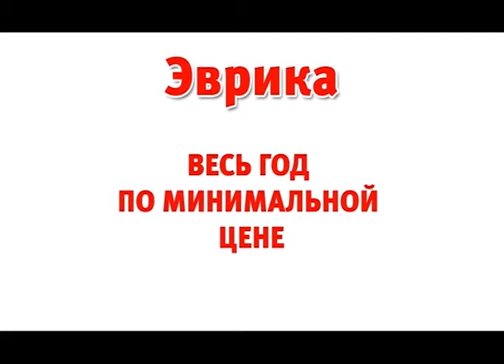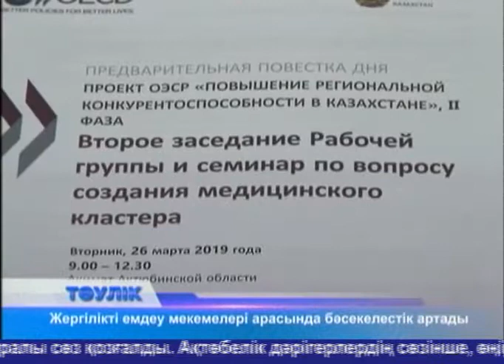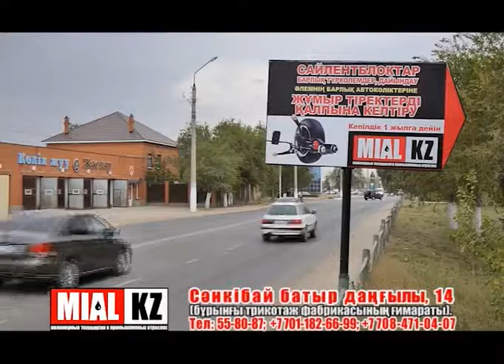Тәулік (Рика ТВ) 26 наурыз 2019 жыл